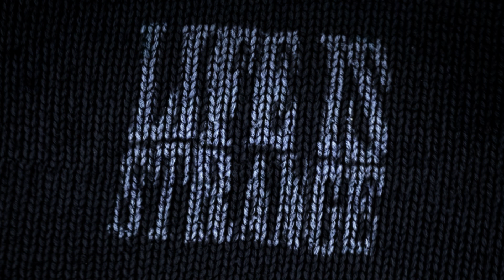KVESTAR - я ненавижу осень (Official audio)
Слушайте альбом "Life Is Strange" на всех цифровых площадках по ссылке

Rhymes Music Inc.

Текст:
Привет, я безумно ненавижу осень и всё, что меня связывает с этим временем года.
Поэтому я хочу подарить тепло именно тебе.
Вязанный свитер и мне так уютно
С кружечкой кофе встречаю утро
Была бы рядом я сразу же упал
Детка, прости, что обманул тебя

Не чувствую тепла (Ха)
Так может ты отдашь (Ха)
Но ты теперь одна (Ха)
Это абьюз

Она позволяла тебе фотографировать себя?
Рэйчел любила меня

Хочу открыть консоль и прописать там слово kill
Когда вижу тебя в толпе я хочу сделать blink
Ты не общаешься со мной, но я поставил вард
Подруги расскажут где ты и расскажут как

Расскажут как
Расскажут как
Расскажут как

Что обманул тебя
Это абьюз

В любом случае, Рэйчел мертва